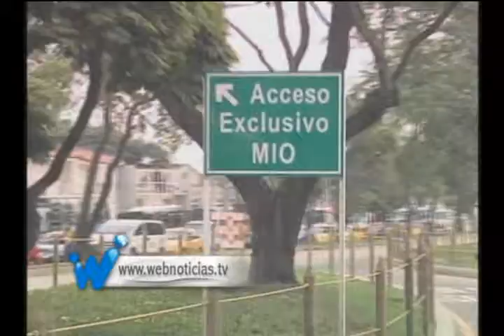MIO estrena tramo